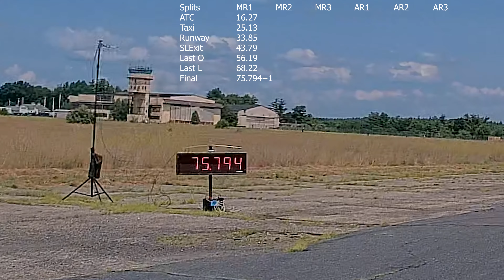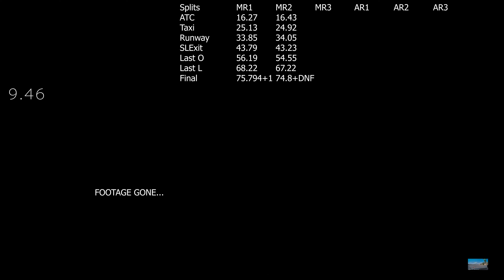NER SCCA Speedway Slalom Points Event 5 07/14/24 | E46 325xi Touring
This event was hosted by the New England Region SCCA, and took place at Devens Airfield in Ayer, MA. The fastest raw time on this day was a 60.086, set in the 1994 Citation FF1600. The fastest raw time set by a street car was a 60.666 set in an xb NB Miata. The PAX winner was a 50.613 set in a 2015 FRS. My theoretical fastest time (compilation of all the fastest splits in post editing) was a 71.867, which is 1.836 seconds faster than my fastest run which was the second to last run of the day.

Timer and split times are fixed, there is no internal timer/stopwatch in premiere pro that counts in tenths or hundredths of seconds, only frames. Annoying.

Still looking to show more telemetry data, but not looking to drop the $$$ on those fancy things out there, will probably do something with arduino. Still looking to do the gauge cluster/foot cam. The Vantrue N4 Pro used to take these videos does record gps data at i believe 1 Hz, which is no good for this kind of thing, and it is not easily downloaded. Alas.

This video was recorded with a Vantrue N4 Pro dashcam, and edited with Adobe Premiere Pro.